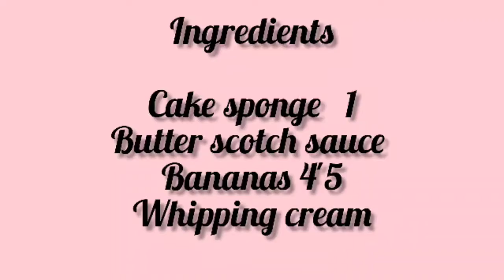Banoffee Pie |Farah's Desi Patisserie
Assalam o alaikum friend aaj ap k liaye buht hi easy recipe le kar ai hon mai umeed hai apko pasand aye gi.